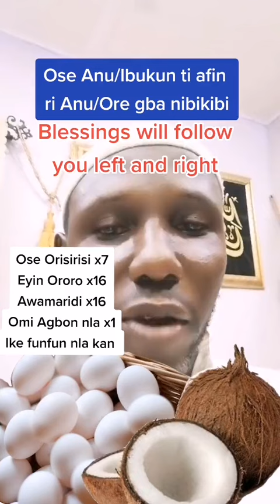Ose anu / ibukun - favor & Blessing soap